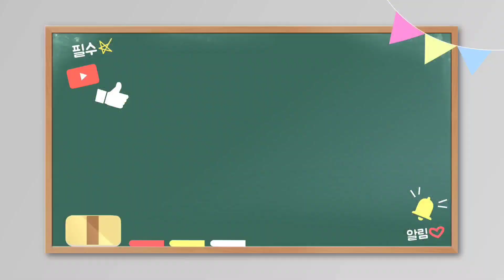7월 서천군 호두나무재배 갈색매미충방제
선녀벌레 또는 꽃매미라 불리는 갈색매미충이 호두나무 자리차지하고 있네요 빨리 방제해야되요